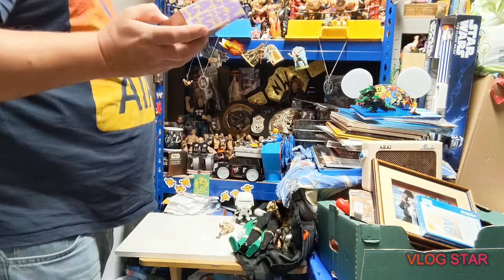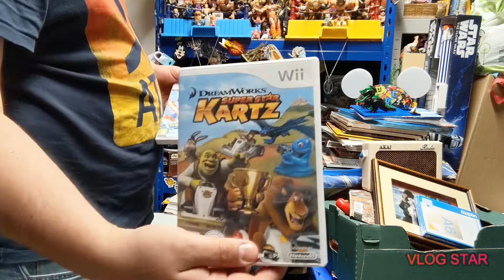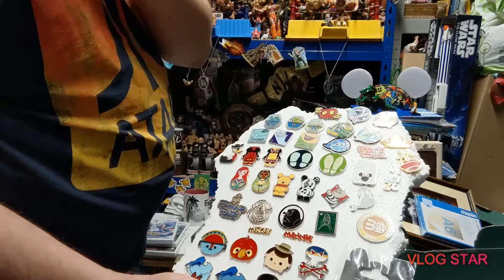Car boot sale haul 22/9/19 featuring Disney pins, power rangers & star wars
This week's car boot sale haul
Also on eBay darrens_toy_channel
Keep on booting!